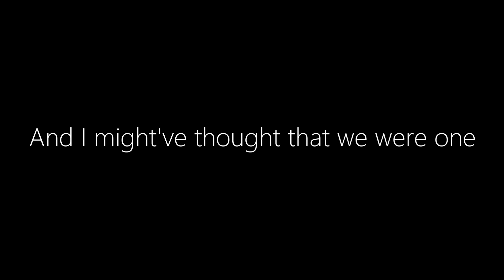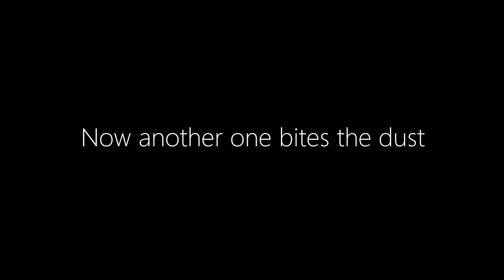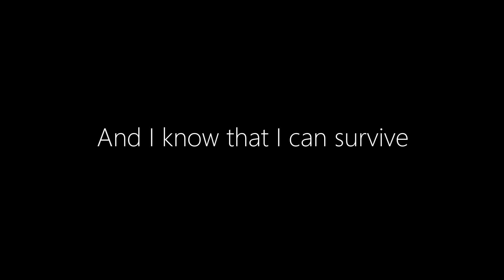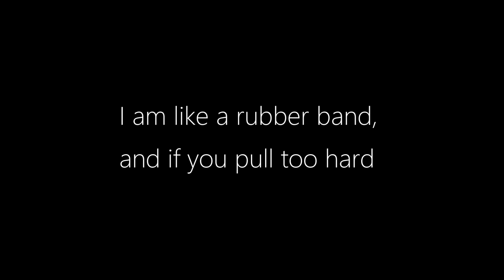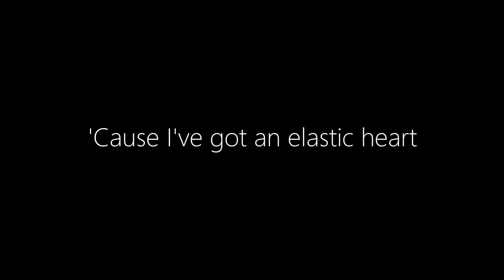Written By Wolves || Elastic Heart (Rock Version) (Lyrics)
Song: Elastic Heart (Rock Version)
Artist: Written By Wolves
Album: Elastic Heart (Rock Version) - Single